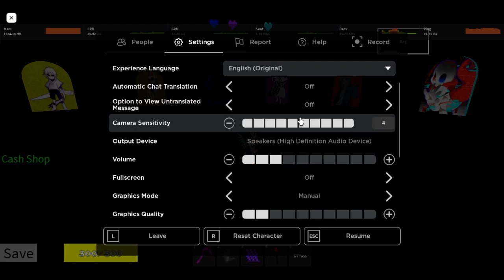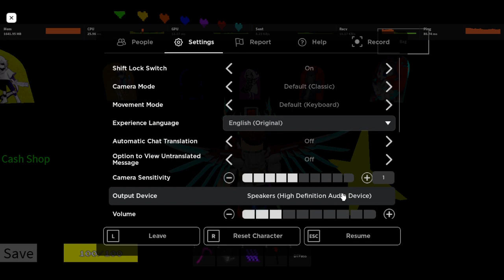UT3DBB: Determined 7 | Gaster Hand + Flame Eye Only Strategies I Used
I am incredibly rusty at D7 when I am recording this. I got tired of hearing that D7 is (somehow) still too hard and just decided to make a quick demonstration of my strategies, regardless of me dying or not (except for Red).

00:00 Nightmare Sans
05:19 X Chara
11:01 Fresh & Horror Sans
19:58 Dust Sans
30:40 Fatal Error Sans
34:02 Alphys NEO & Ness
40:42 Red